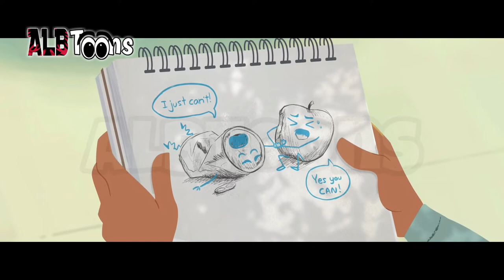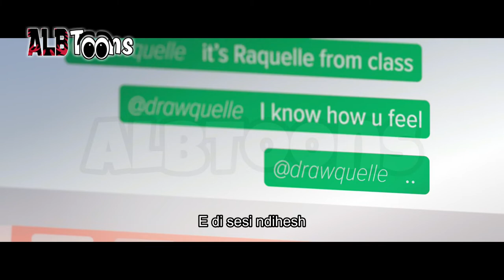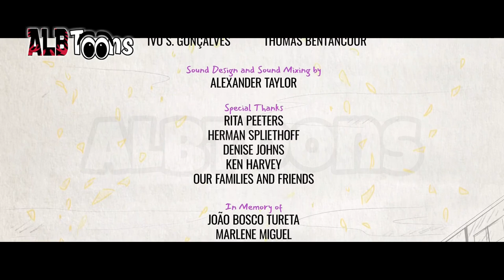A ndihesh mirë - Film me metrazh të shkurtër (Dubluar në Shqip)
Bullizmi kohët e fundit është bërë një nga faktorët më kryesorë, dhe në këtë film me metrazh të shkurtër do të përcjellë një mesazh shumë me rëndësi.

Nëse merrni ndonjë pjesë të vogël të këtij filmi, do të ndiqeni penalisht sipas të drejtave autoriale që janë në fuqi të platformës YouTube.